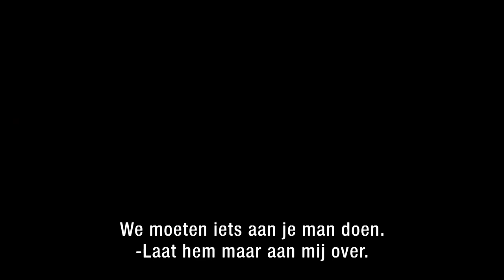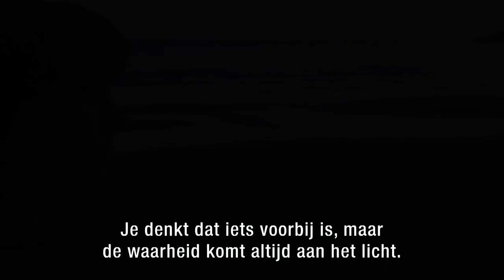Intruder - TRAILER | KRO-NCRV | NPO Start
Als er bij hem wordt ingebroken, vermoordt Sam één van de inbrekers. Samen met zijn vrouw Rebecca bedenkt hij een ingewikkeld plan om het laten uit te draaien op zelfverdediging. Stream Intruder vanaf 20 april op NPO Plus.